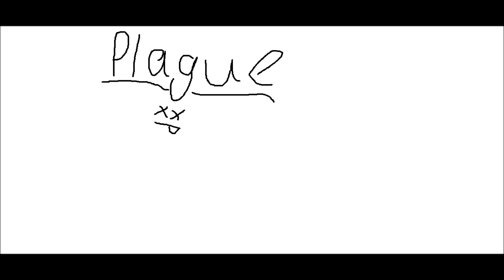Plague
Some key points for both plagues in England.